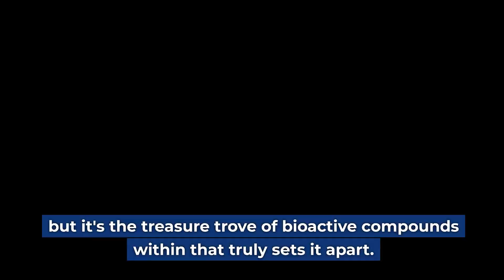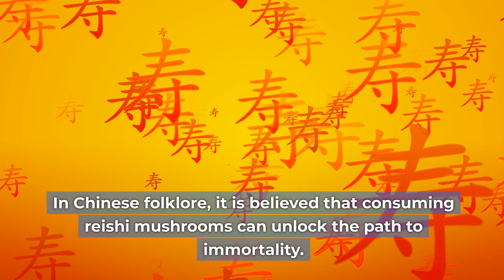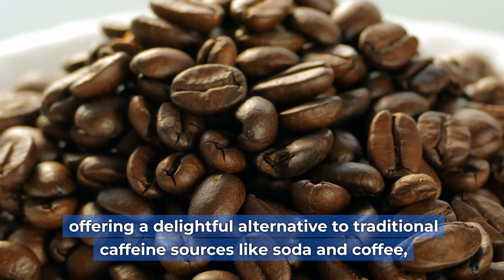Reishi Mushroom's Health Benefits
Unlock the Amazing Health Advantages of Reishi Mushroom: A Comprehensive Guide

Dive into the world of Reishi Mushroom, scientifically known as Ganoderma Lucidum, and uncover its remarkable health benefits. This video is your ultimate resource for understanding how Reishi can enhance your wellness journey, offering everything from immune system fortification to promising anti-inflammatory effects.

Not just a physical health booster, Reishi Mushroom holds a revered place in spiritual wellness traditions. We'll delve into the mystical aspects of Reishi and its historical significance in promoting mental and emotional balance.

Plus, get practical tips on seamlessly integrating this potent natural elixir into your everyday life, ensuring you reap the maximum health rewards. Join us to transform your health regime with the power of Reishi Mushroom!